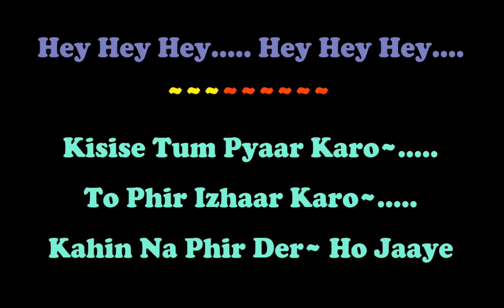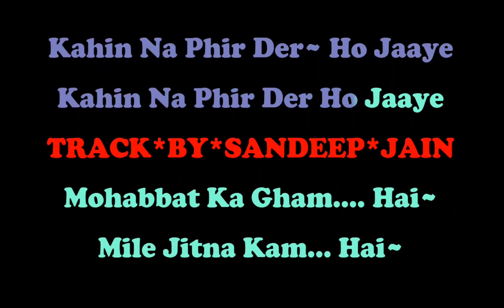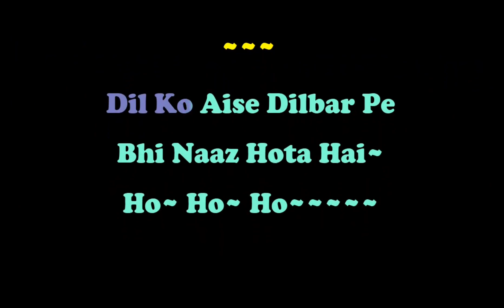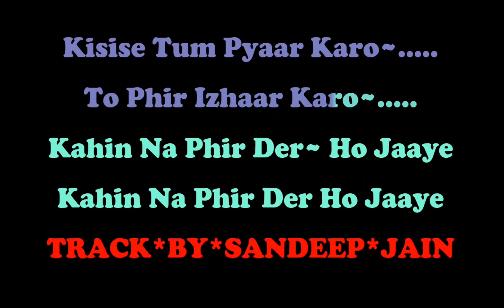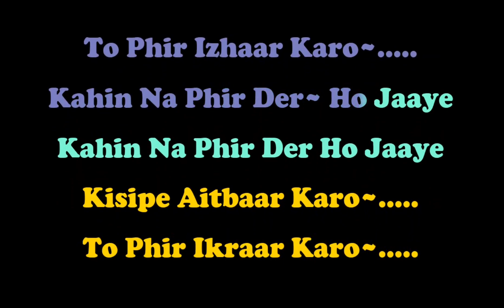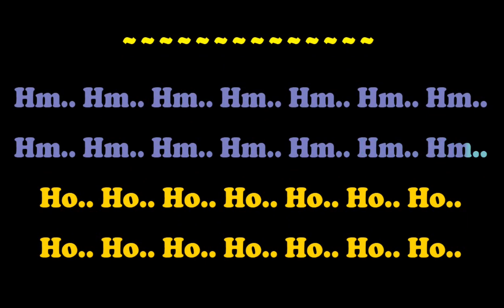Kisise Tum Pyar Karo | Duet Karaoke | Andaaz | Kumar Sanu & Alka Yagnik